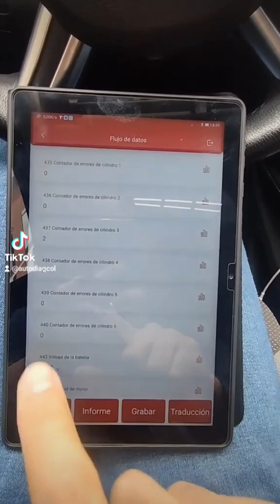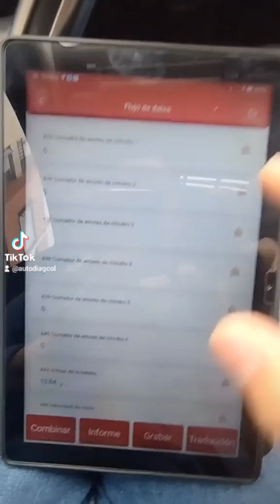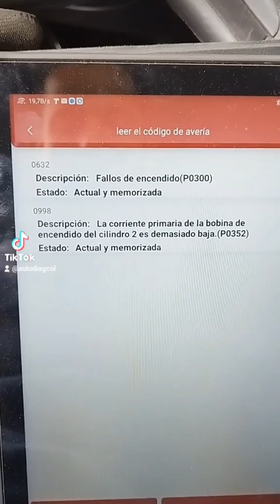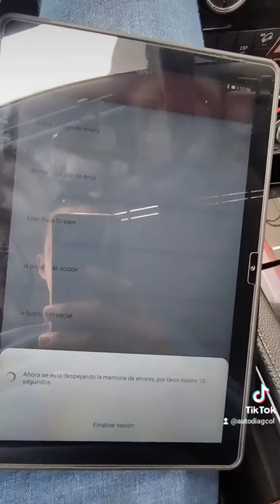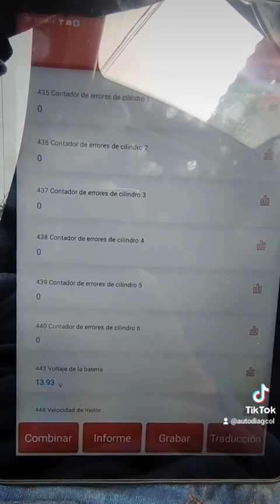Mercedes Benz ML 350 2008, 0990 - P0353 - 0632 - P0300 - 0644 - P0303 Bobina dañada